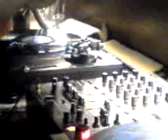ultra ego @ mayhem fri 13th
going off it